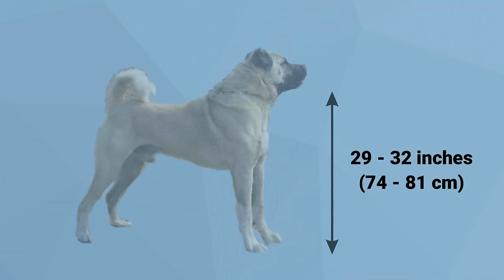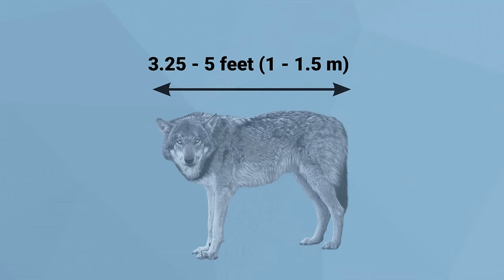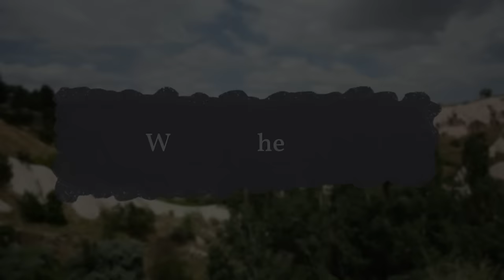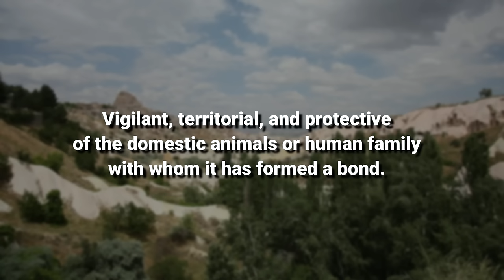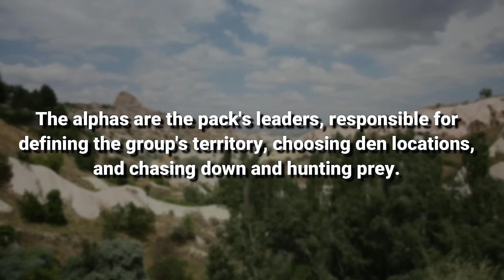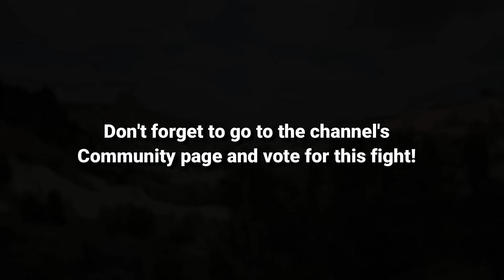KANGAL VS WOLF - Who is Stronger and Could Win a Fight?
00:00 Kangal vs Wolf
01:18 What do they look like?
03:31 Where do they live?
05:00 What do they eat?
06:17 How do they behave?
07:45 The Fight